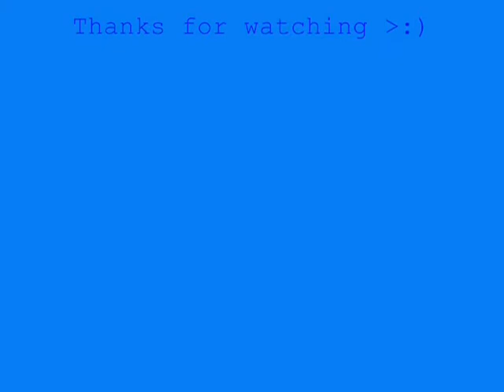Sweet dreams (Quake 4)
A Quake 4 music video. The song is Sweet dreams by Marilyn Manson. Hope you like it.